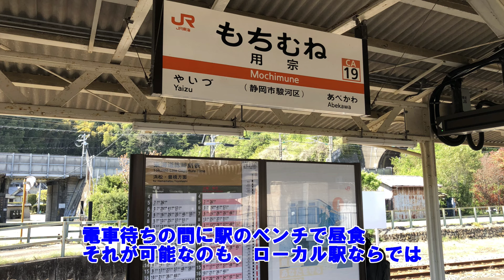【関西発 東京へ快適移動 青春18きっぷの旅】2023年4月8日 東海道線利用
2023年4月8日　青春18きっぷの使用期限まであと3日…
4月はいろいろ忙しく、18きっぷを使うタイミングがなかったので
3枚残ってしまいました。使い切るには3日間電車に乗り続ける必要があります。そのうち2枚は東京への往復で使うことにしました。
時間は当然かかりますが、少しの工夫で快適な移動になりました。
18きっぷを使う旅行、プランニングもパズルのように楽しんでます。